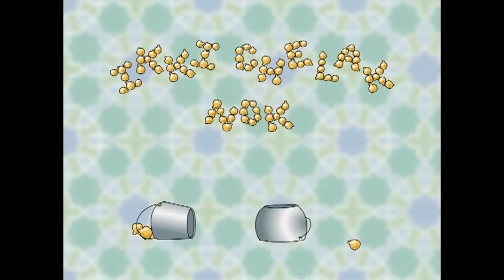Ikki chelak nok (multfilm) | Икки челак нок (мультфильм)